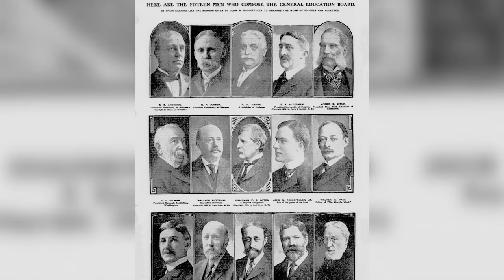Old World Order (2024) - Official Trailer [HD]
From @HibbelerProductions:

Update: The full "Old World Order" Documentary is now live as of tonight, Wednesday, May 29th, and it is also on the Stew Peters Network on Rumble

It is free to view.

Produced, Edited, Narrated, & Directed by
Sean Hibbeler of @HibbelerProductions

Cast:
Michelle Gibson - @michellegibson8946
Dr Narco Longo - @oldworldflorida
Kenny Lowden III - @Mylunchbreak
Matthew Smith - @MarvelousOldWorld
Martin Liedtke - @martinliedtkeFEB67
Lord Jamar - @yanadameengodcast1258
Steve Kasten